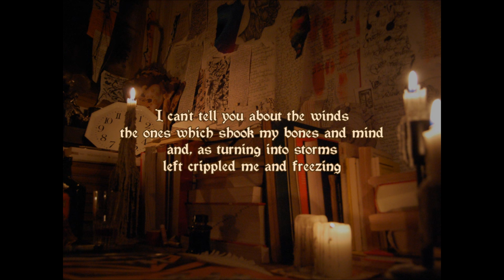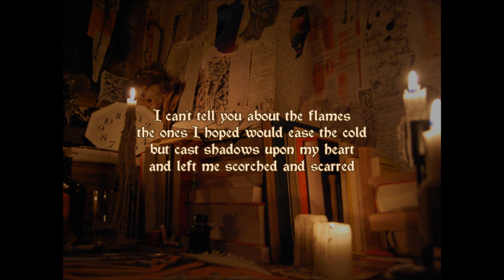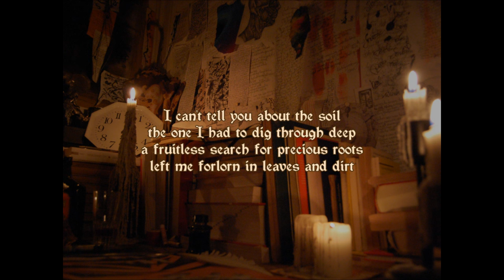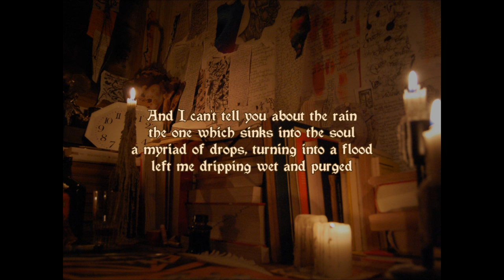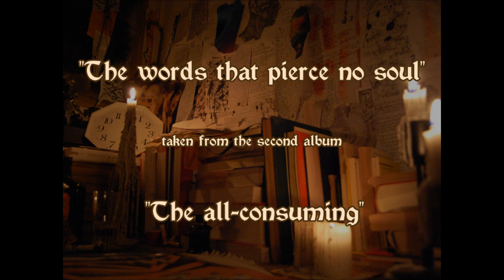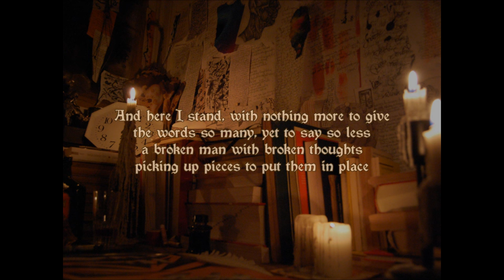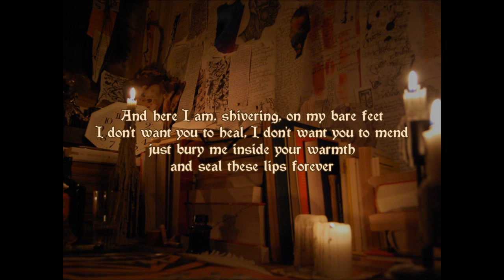Cross Vault - The Words That Pierce No Soul (2015)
Doom Metal from Germany

From the "The All-Consuming" album released in 2015

Band: Cross Vault
Album: The All-Consuming
Genre: Doom Metal
Country: Germany
Year: 2015